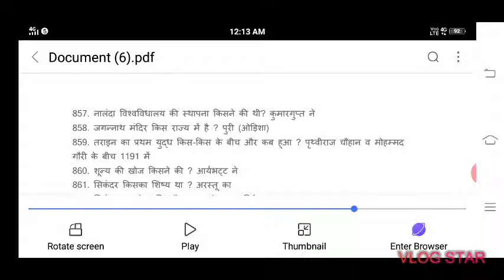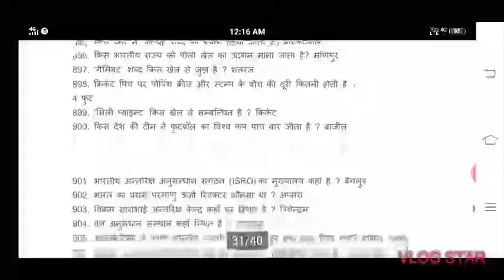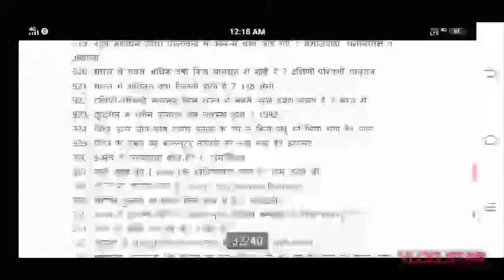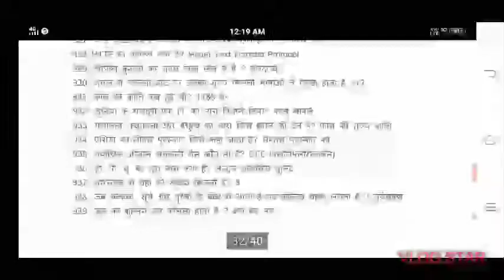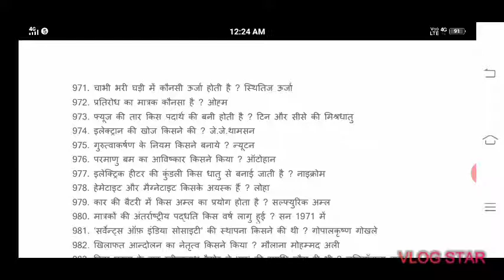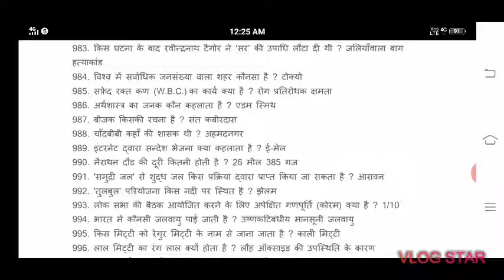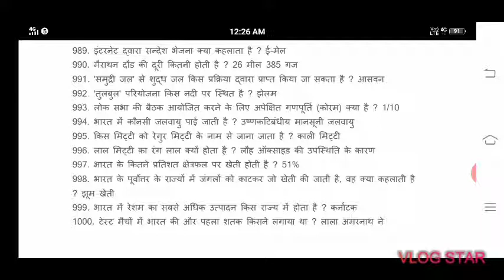Lucent gk important question part-14, लुसेंट जीके महत्वपूर्ण प्रश्न part-time,ssc chsl,cgl,ntpc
I have provided some important questions for competitive exams like SSC CHSL SSC CGL railway NTPC MPSC BPSC banking lucent gk 1000,